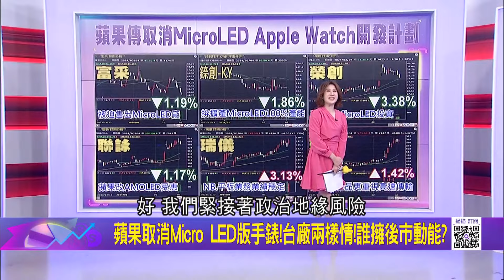胡塞擊中英國"紅寶石號" 戰火卻延燒至"網路&生態"? 紅海危機首見! 胡塞2月襲擊英"紅寶石號"上週末沉沒!│陳斐娟 主持│20240309｜關我什麼事 feat.賴憲政